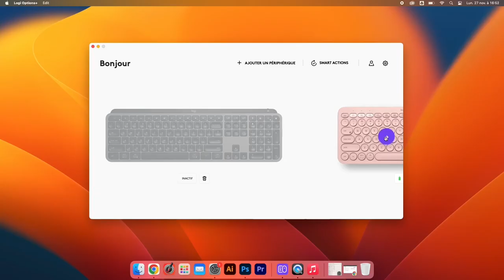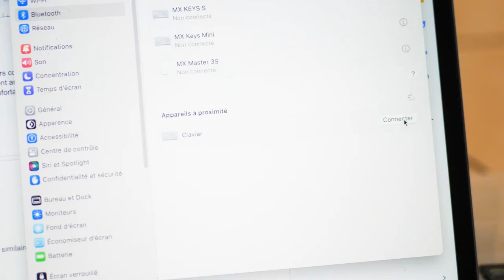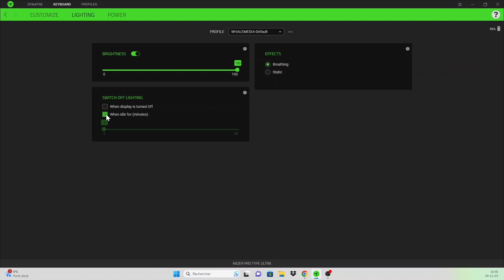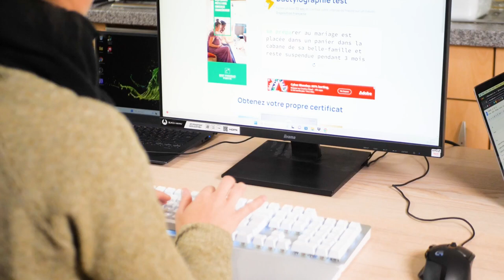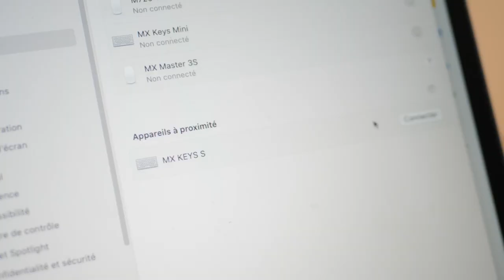Abbiamo TESTATO le migliori tastiere wireless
Top 4 ► Logitech K380 ★
Top 3 ► Logitech MK295 Silent ★
Top 2 ► Razer Pro Type Ultra ★
Top 1 ► Logitech MX Keys S ★